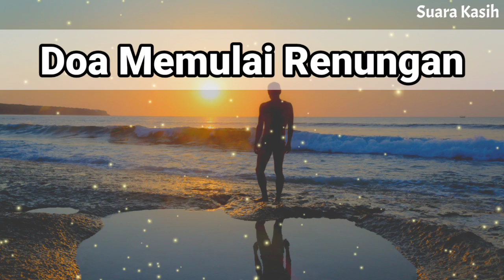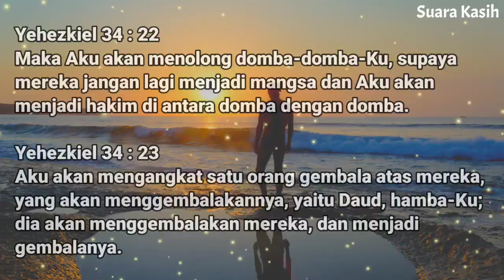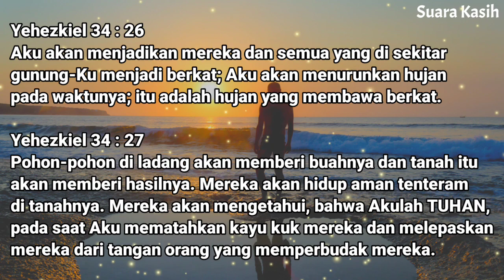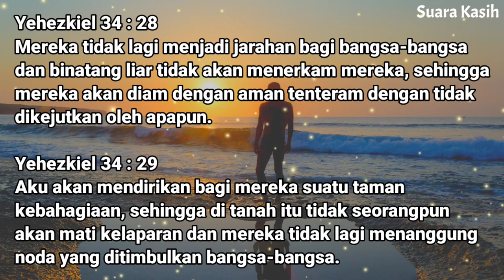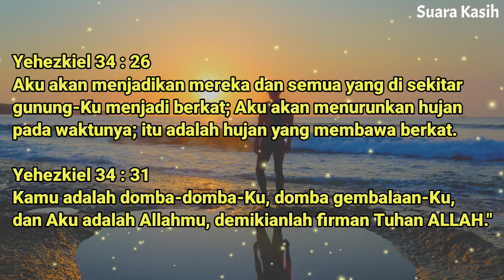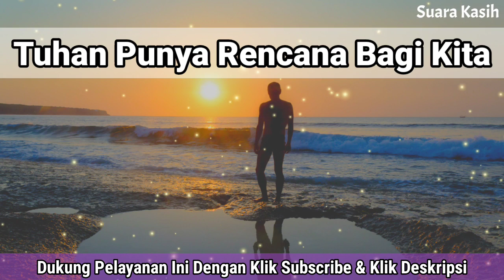Renungan Malam Kristen - Doa Malam - Suara Injil - Pohon Kehidupan Terbaru - Renungan Malam Terbaru